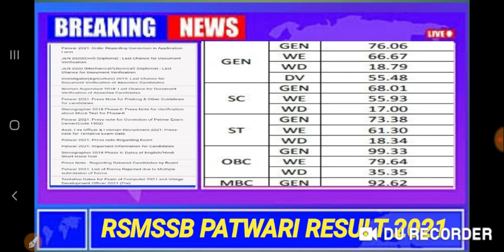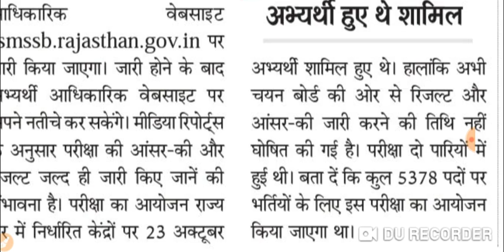PTWARI EXAM RESULT OUT | HIGH CUT OFF